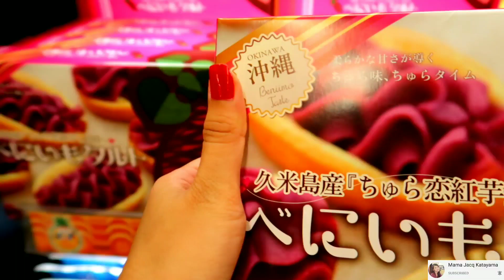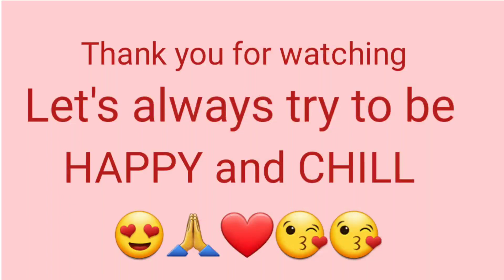Mom's Life in Japan | GROCERY SHOPPING With Us | Namili kami ng Fresh at Murang Prutas dito sa Japan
And Don't hesitate to leave your comment❤️